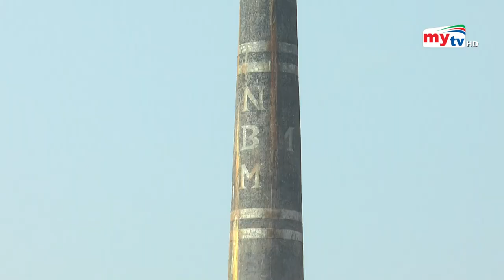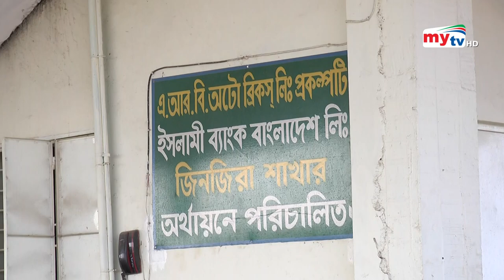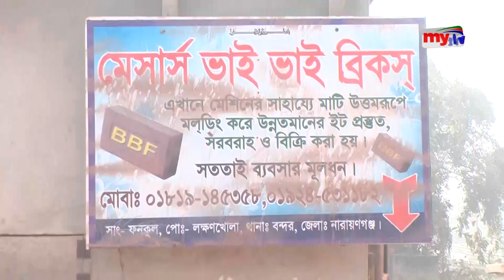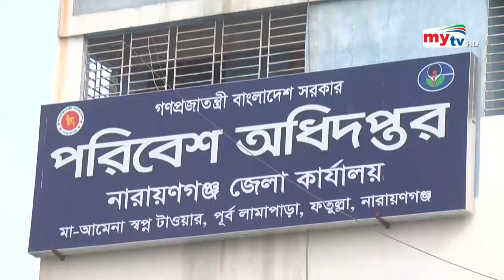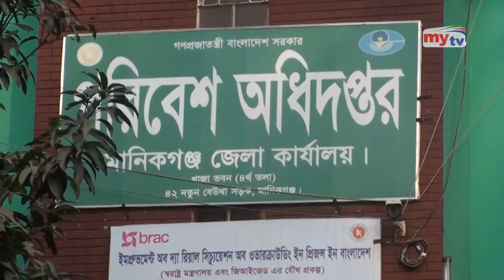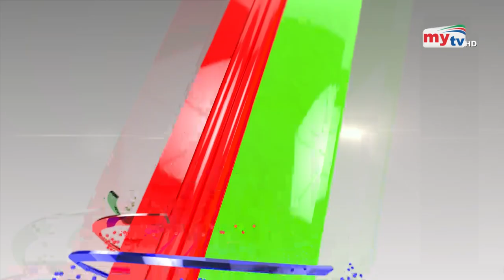খোলায় জ্বলছে লোকালয় ! ফসলি জমি হয়ে যাচ্ছে গভীর ডোবা ! | Amader Chokh | EP 08 | Mytv News